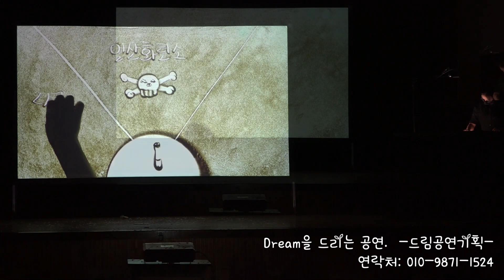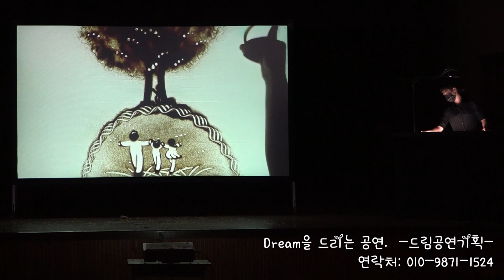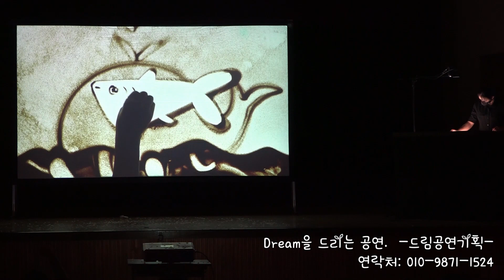천안 흡연 예방 교육 샌드아트 공연 영상 초등학교 관람